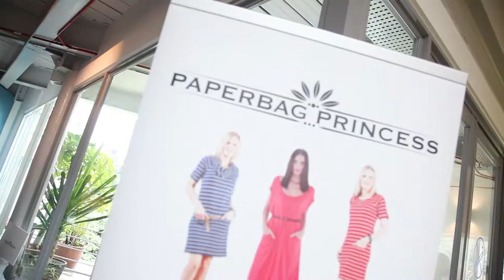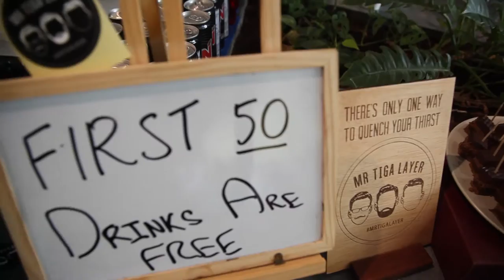girlboss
What better way to celebrate women in business than a shopping event full of vendors who embody girl power.

The GIRLBOSS event presented a collection of women owned businesses that came
together for one day to create the ultimate girls day out shopping experience.

Our customers were spoilt for choices as designers, beauty gurus, jewelry makers, artisans &
many more were on site to shop from.

Brands included: APPARELLA, Cosmetique World, Olive Skincare, The Boutique Society, Wang
Meng Jewelry, Hokulani Lash, Kydauz, Soap Story, Paperbag Princess, Polka Cosmetics, Akar
de Nissim, dog & boy, Moniko, Boya Creation, Vonqueston, Stones That Rock, Coral Secret , We
are Cultured, FUNFIT.

Shoppers enjoyed drinks & snacks and had the opportunity to get a makeover by make-up artist
Marya Rahman.

Cosmetique World is passionate about supporting women in business! Join us in our mission,
invite your girlfriends & spread the word.

Find GIRLBOSSSG on Instagram!